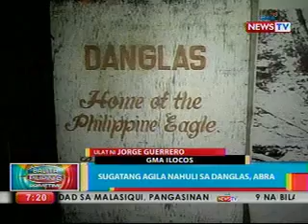BP: Dolphin, nakita sa baybayin ng Cabugao, Ilocos Sur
Balita Pilipinas Ngayon rounds up

the top stories from around the

PhilippinesGMA's regional

stations in Luzon, Visayas, and

MIndanao. It's hosted by Mark

Salazar and Maki Pulido and airs

at 4:30 PM (PHL Time), Mondays to

Fridays on GMA News TV Channel

11.